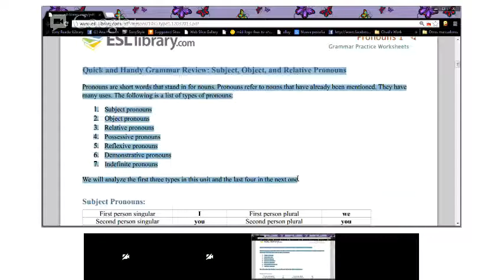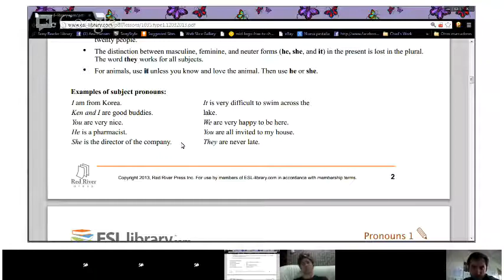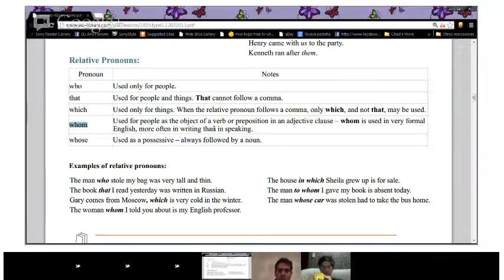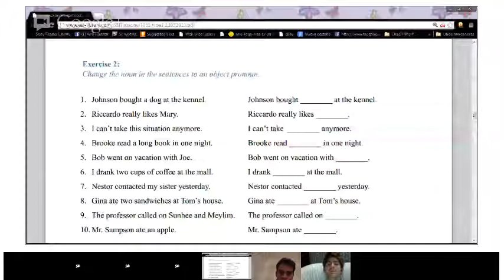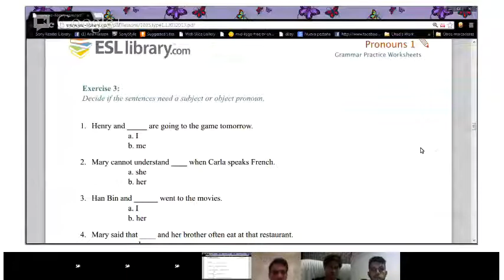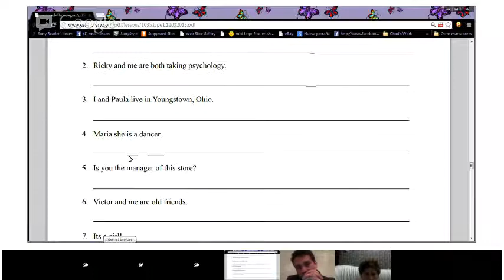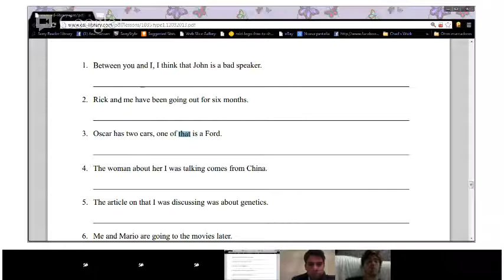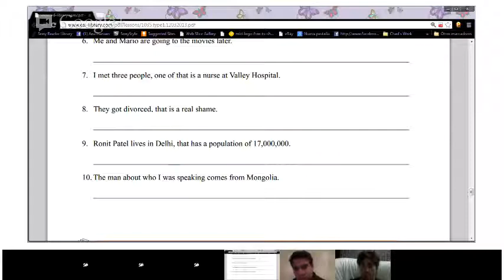Grammar - Pronouns 1